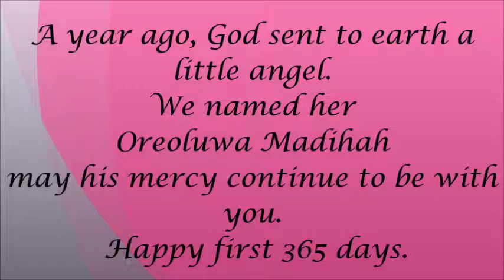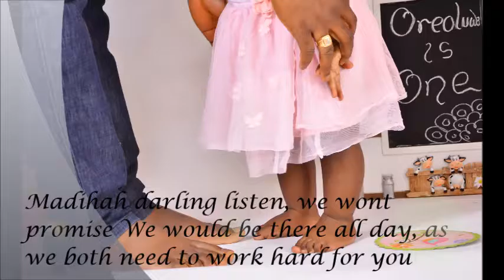Buckles presents Ore's 365th day